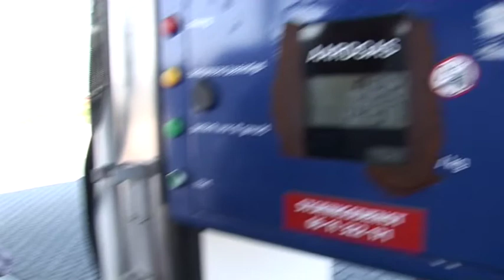2009-07-01 Urgenda Friesland dag 1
Urgenda Friesland dag 1